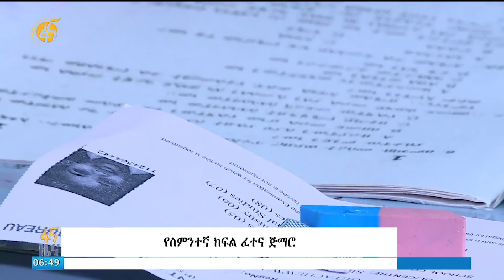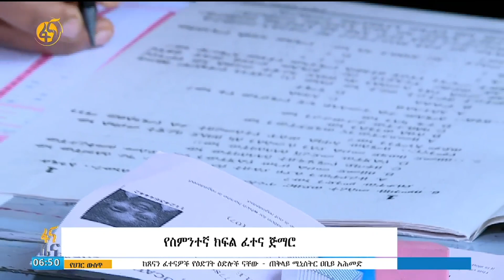የስምንተኛ ክፍል ፈተና ጅማሮ